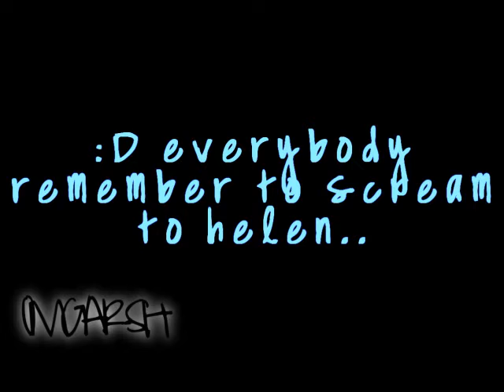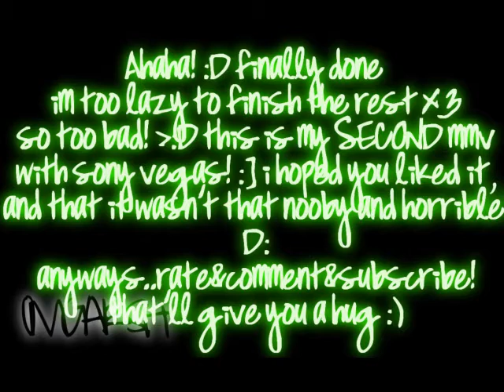Over it [MMV]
OMFG OMFG QUALITY RAPE! T^T CLICK THAT HQ BUTTON! ~@@@@@@@@@@@@@@@@@@

Dedicatedd to HELEN :D (psst steph! :] i put you in too)
xD I know there's like a lot of mistakes! I rushed when I rendered it, because my windows vista expiredd, and now i only have like 1 hr until it logs me out automatically...soo yeah. ;D i hope you like it anyways :3
I actually finished this on the day of helen's birthday, but the redndering logged me out, and i got frustrated! xD soo
HAPPY LATE LATE BIRTHDAY HELEN! :3